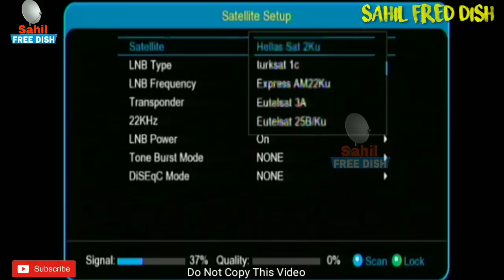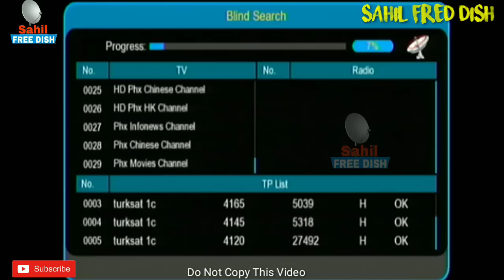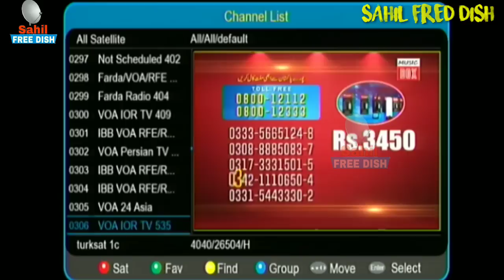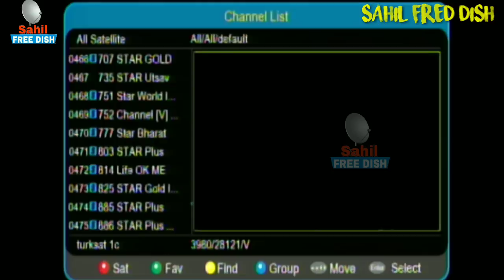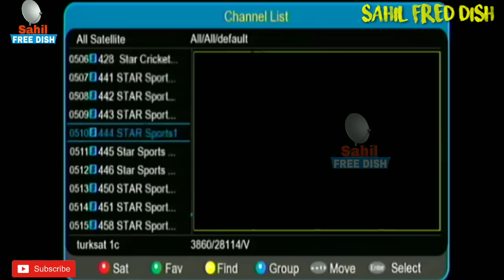Expose the पैसे वाले चैनल बिना रिचार्ज के देखो | Asiasat 105east full 350 tv channel list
Doller nishan channel
es video me hamne dikhaya hai kaise chalte hai paise wale channel